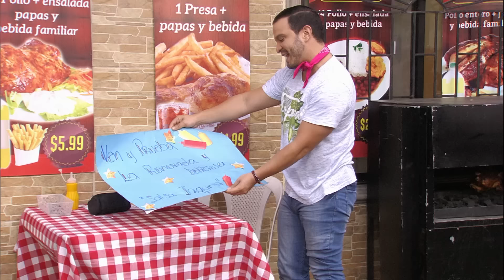Cuatro cuartos - Segunda temporada - cap 98